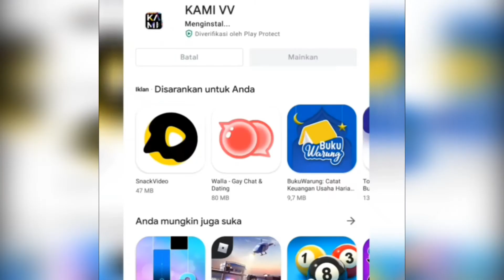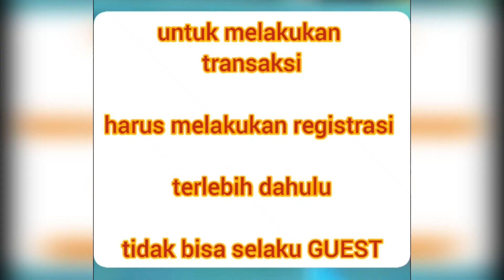Tutorial Aplikasi Virtual Booth KAMI VV - ( Panduan ke booth virtual Tunggal Computer Magelang )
Halooo TOP People ..
Video ini nunjukin kalian Cara ikutin Event Virtual Booth Tunggal Computer yang ada di Kami VV
Mulai dari Download, Panduan Inside Aplikasi, Fungsi di Aplikasi, dan arah ke Booth Virtual kita, Serta banyak juga event menarik di dalam nya lohh ..

𝘼𝙗𝙤𝙪𝙩 𝙪𝙨 :
Seluk beluk Tunggal Computer Magelang 👇
Mau Kontak kita ?
💯 𝑷𝑨𝑺𝑻𝑰 𝑩𝑨𝑹𝑼 , 𝑷𝑨𝑺𝑻𝑰 𝑶𝑹𝑰𝑮𝑰𝑵𝑨𝑳 , 𝑷𝑨𝑺𝑻𝑰 𝑻𝑬𝑹𝑷𝑬𝑹𝑪𝑨𝒀𝑨 💯

📚 FB : Tunggal Opti Persada (@TOPMGL)

𝙏𝙊𝙋 𝙋𝙚𝙤𝙥𝙡𝙚 .. ! 𝙎𝙩𝙖𝙮 𝘼𝙝𝙚𝙖𝙙😏